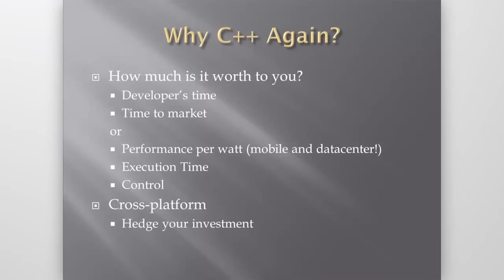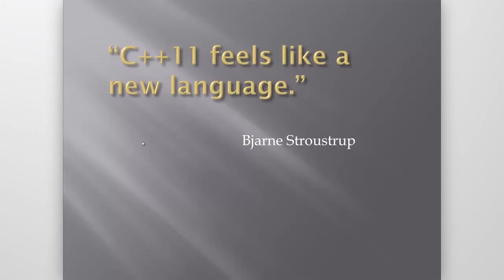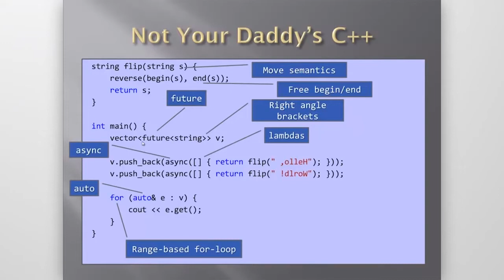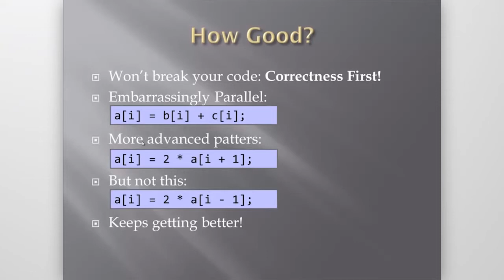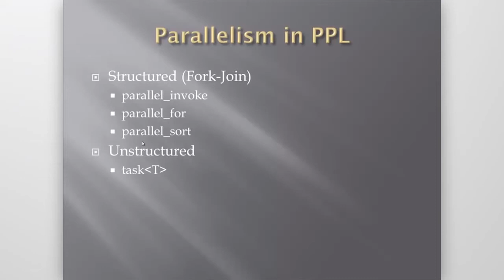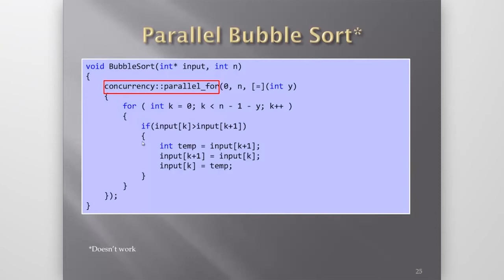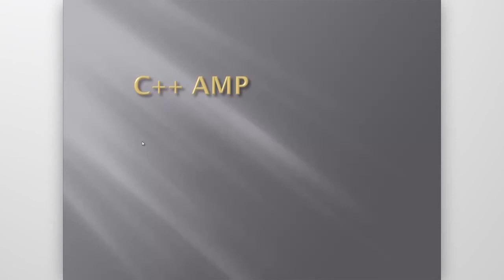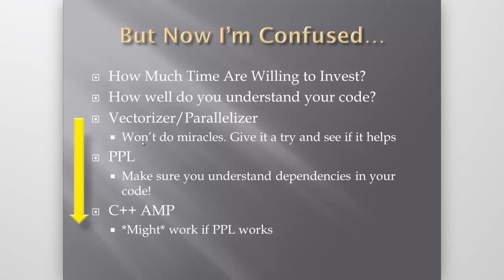C++ and Visual Studio - Why C++ isn’t dead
Adam Cogan sits down with Artur Laksburg of Microsoft to discuss Visual C++ and Visual Studio 11

They discuss:

C#
Why C++ Again?
Vectorization
Auto Vectorization & Auto Parallelization
Runtime
Parallelism and Concurrency
Parallel Bubble Sort
Project Building
C++ AMP
CPU vs GPU